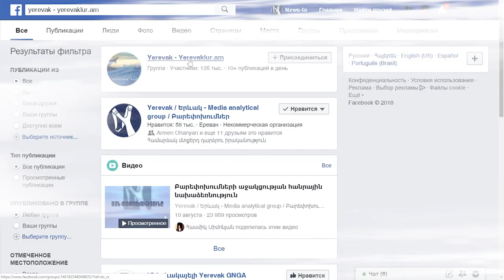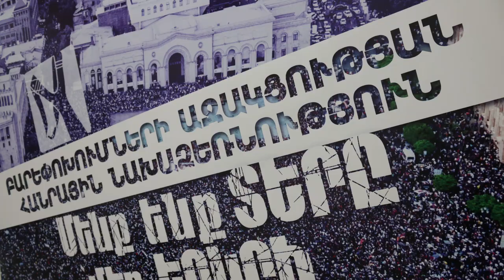Yerevak / Երևակ - Լրատվական վերլուծական խումբ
@YerevakLur Երևակ - Լրատվական վերլուծական խումբ